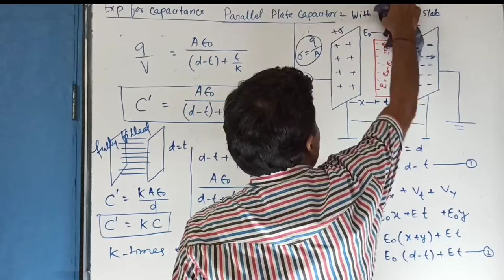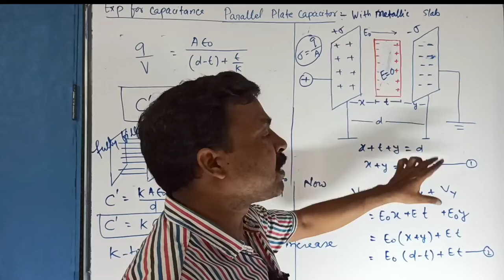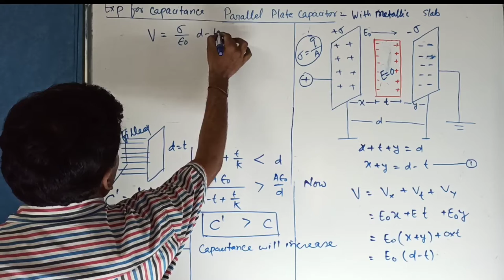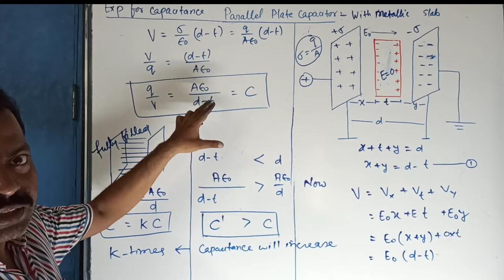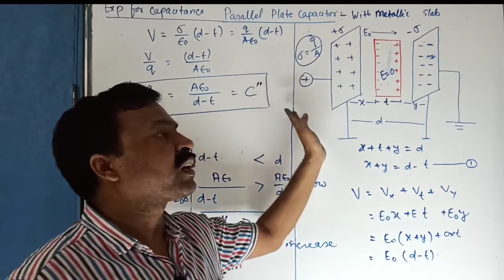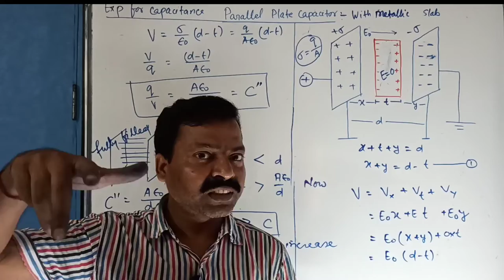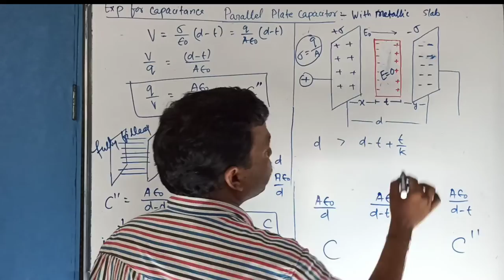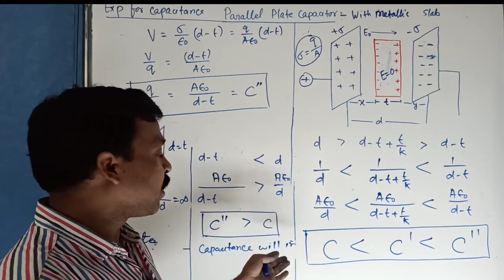Parallel Plate Capacitor with Metallic Slab & Comparison : Electrostatics II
Parallel Plate Capacitor with Metallic Slab & Comparison, ParallelPlateCapacitorwith MetallicSlab, PhysicsForEveryone, LearnPhysicsWithSmile, OnlyPhysicsNothingElse, EasyPhysics, PhysicsLectureinHindi, PhysicsNotesinEnglish, # PhysicsforXII, PhysicsForJEE, PhysicsforNEET, Electrostatics II, CH 02 Electric potential and Capacitance, Class 12 physics, Inspired to Learn More.., More content in less time,